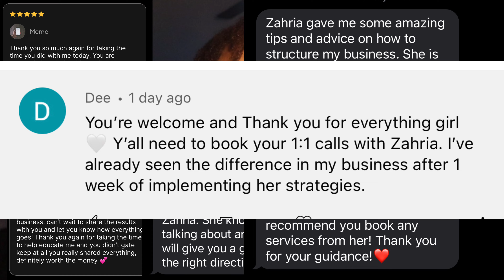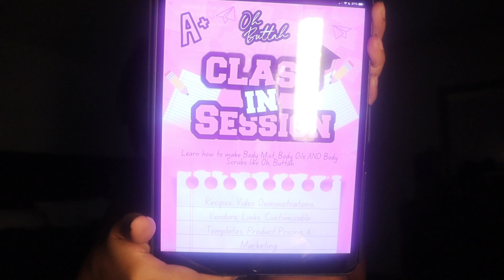Recipes that sell $$$$ | Class in Session Recipe Ebook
For the longest time, people have always asked me “do you teach classes, have recipes...

Well this Christmas Eve.. Oh, Buttah aka The Buttah Guru will be spilling all the tea. 🫖💕 Teaching you my exact recipe for Oh, Buttah’s body mist, body scrubs, and both of my body oil recipes with marketing, vendors, video demonstration, templates & more!

The best part about this? The price will be marked down 50% off including all business services like website revamps, 1:1 mentorship calls & more *woot woot* This sale will end the price of the ebook will be $400.. again it has a lot of value information. Not a lot people give this information at all once.

2023 is about to be epic for the both of us. The first step to making & selling products is making bomb quality products 🙌🏽😉